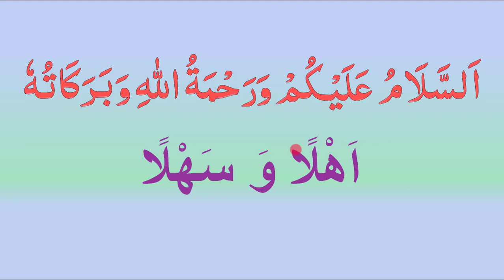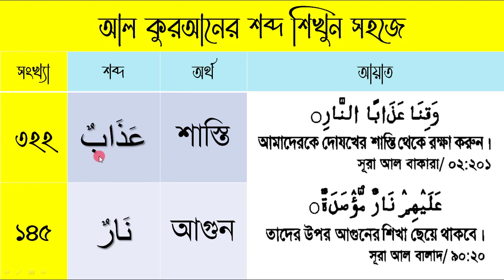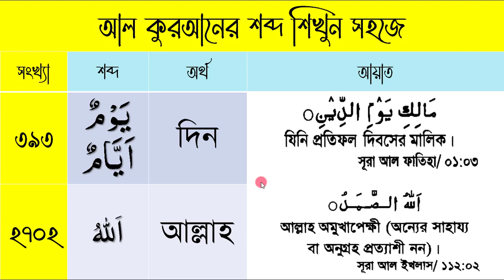কুরআনের ৫০% শব্দের অর্থ শিখুন পর্ব -০৬ || কুরআনের ১২ টি শব্দার্থ শিখুন || Quran word meaning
প্রয়োজনীয় লিংক
১৩. সহজে কুরআন শিখুন অনলাইনে কুরআনের ৫০% শব্দের অর্থ শিখুন পর্ব -০৬ || কুরআনের ১২ টি শব্দার্থ শিখুন || Quran word meaning
আপনাকে ধন্যবাদ।